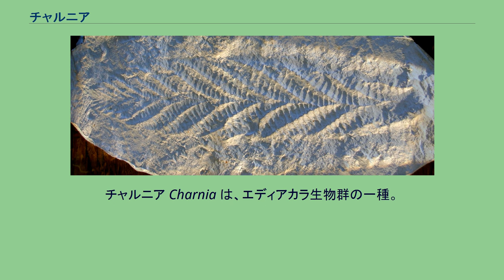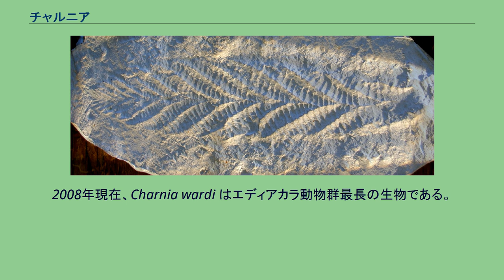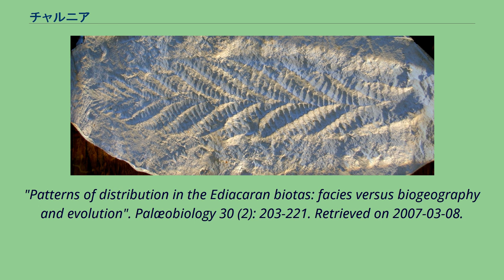チャルニア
チャルニア Charnia は、エディアカラ生物群の一種。
中間より左右交互に峰が分岐しており、葉のような姿をしている。
チャルニアは2つの種類がある。
ひとつは Charnia masoni である。
この種類は、1957年に、後に教授になる男子学生のロジャー・メイスンによってレスタシャーのBradgate公園より発見された。
もうひとつは Charia wardi である。
この種類は、南東ニューファンドランドで1978年に発見された。
このチャルニアという名前は初めて化石が見つかったチャーンウッド・フォレストの名をとって名づけられた。
この生物を、発見当初はフォードは藻であると、グレースナーはウミエラであると解釈した。
チャルニアは、最も広範囲にわたって発見されるエディアカラ動物群のcomplex fossilのうちの一種である。
イングランドのチャーンウッド・フォレスト、イラン、Olenek、南オーストラリアと白海などから発見された。
しかしながら、大量のエディアカラ動物群の化石は、ニューファンドランドの南東の海岸に沿って見つかる。
チャルニアは、世界のどこでも見つかる最も古い化石の一種である。
Charnia wardi は、575 Ma のニューファンドランドでDrook formationで見つかった。
C. masoni もその後すぐに見つかった。
初期の地層で見つかる唯一の合成の化石は、Nimbia である。
これは、チャルニアが真正後生動物の祖先である可能性を示唆している。
2008年現在、Charnia wardi はエディアカラ動物群最長の生物である。
その長さは最高2メートルに達する。
そして、波による影響をうけない深い海底に生息していた。
en:Charnia(18:20, 5 November 2007)より翻訳。
^ Guy M. Narbonne and James G. Gehling (2003). "Life after snowball: The oldest complex Ediacaran fossils". Geology 31 (1): 27-30. ^ Grazhdankin, Dima (2004).
"Patterns of distribution in the Ediacaran biotas: facies versus biogeography and evolution". Palæobiology 30 (2): 203-221. Retrieved on 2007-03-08.